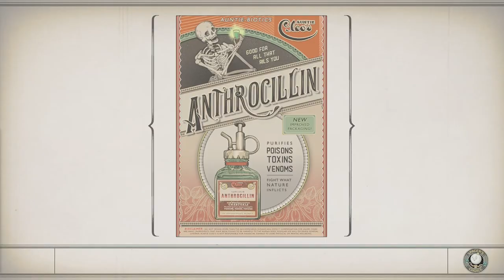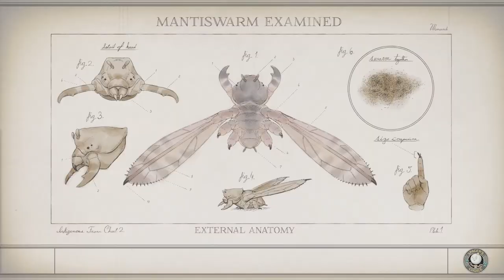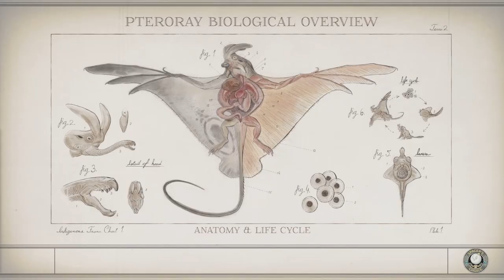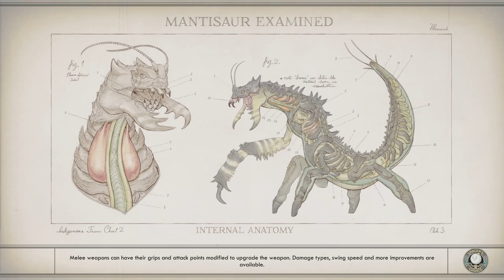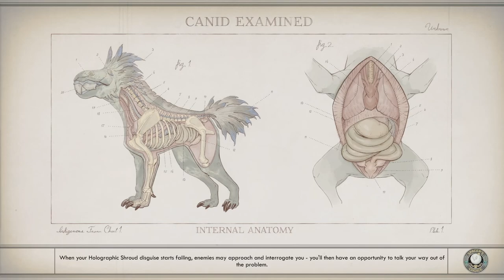TWO ENDINGS! | The Outer Worlds: Peril On Gorgon (Part 9)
In this video, we will be doing two of the four possible ending of the Peril On Gorgon DLC.